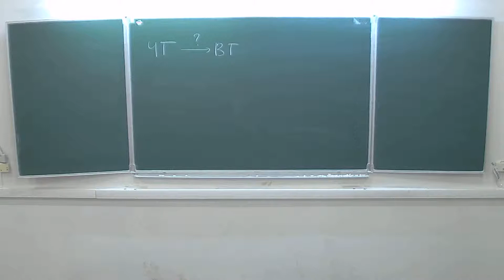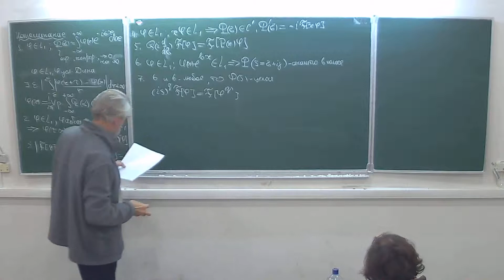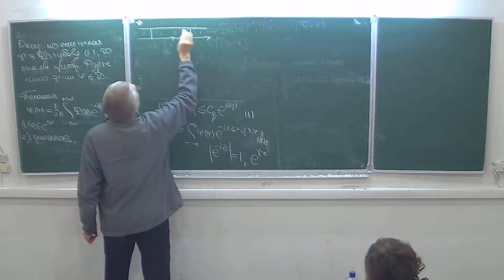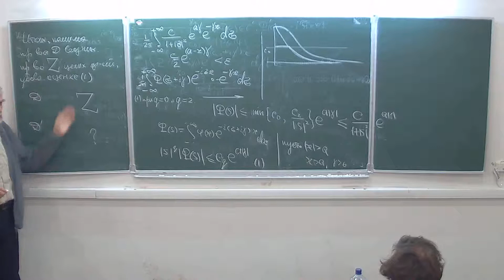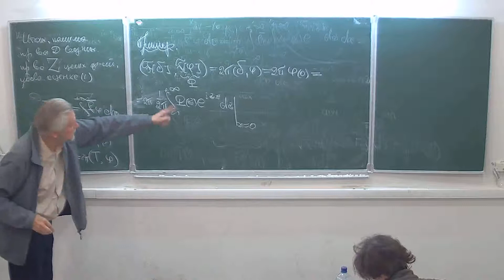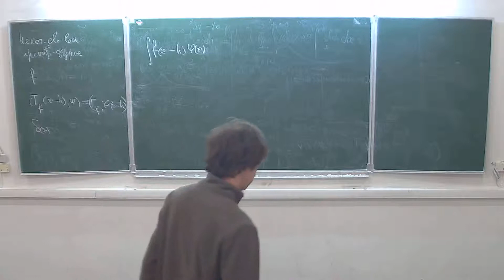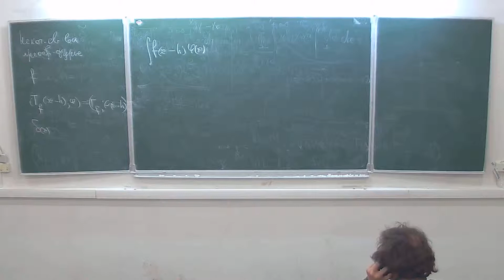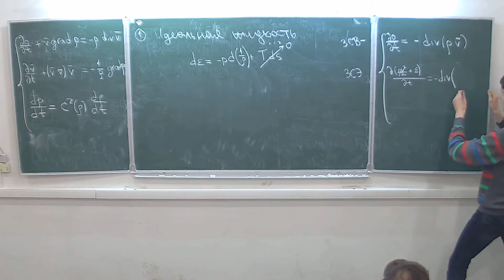А. М. Филимонов. Дифференциальные операторы с частными производными, лекция 10, часть 1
Годовой спецкурс.
29 ноября 2013 г. 17:30, НМУ 304 (Москва, Большой Власьевский пер., 11)